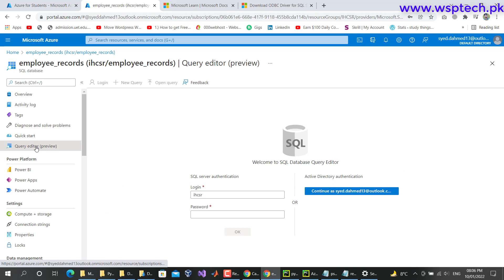The X-CSRF-Signature header could not be validated in azure